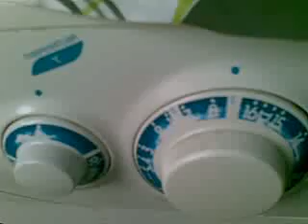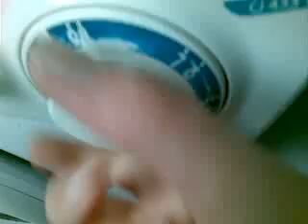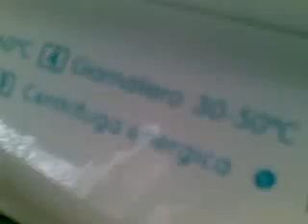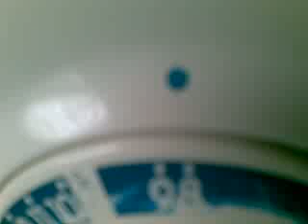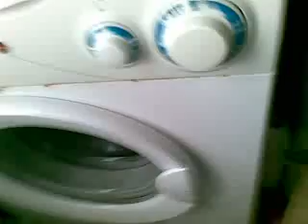Lavatrice Candy CJ 433T - Risciaquo (Full Video)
Washing machine candy eclypsa, rinse test
Lavatrice: CANDY CJ 433 T
Capi: No
Programma: 8 Risciacquo cotone
Temperatura: No
Centrifugazione: 400 Giri
Tempo Residuo: 10 Min
Risciaqui: No
Detersivo: No
Ammorbidente: No